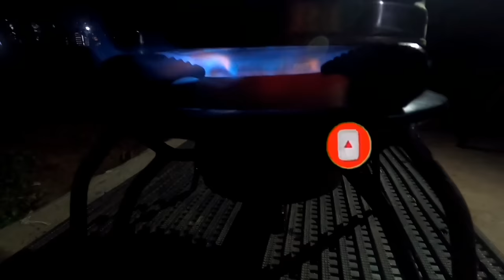Paano Maging Blue flame ang Kalan de Mantika/Used oil Stove